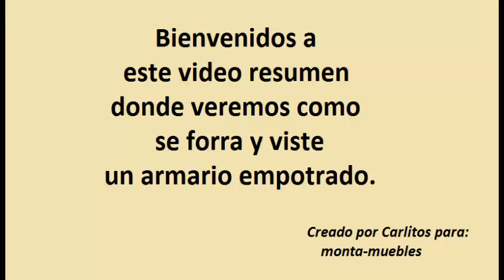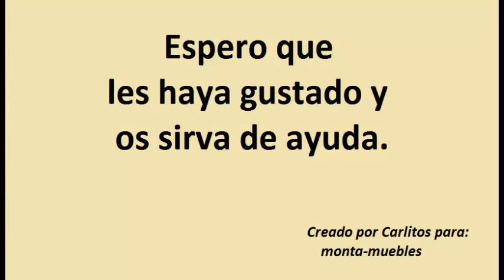como forrar y vestir un armario empotrado "resumen"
Podemos ver como a partir del hueco de obra le daremos forma a nuestro armario empotrado.